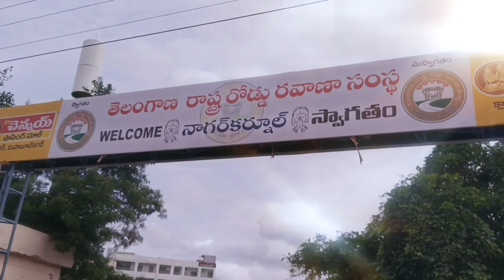LUCKY IS BACK 😍 NEW VIDEOS LUCKY VLOGS HYD 🔥 TELUGU VLOGS 💞